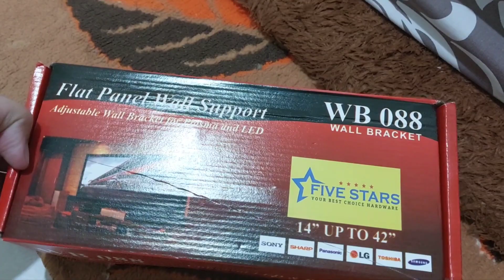Tutorial Pasang Bracket TV